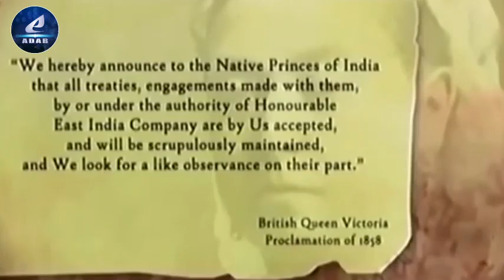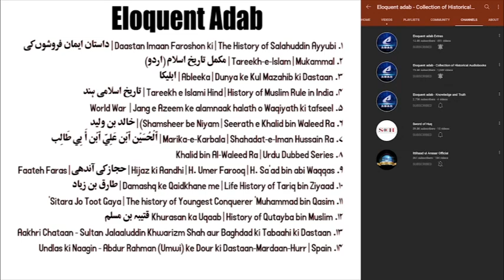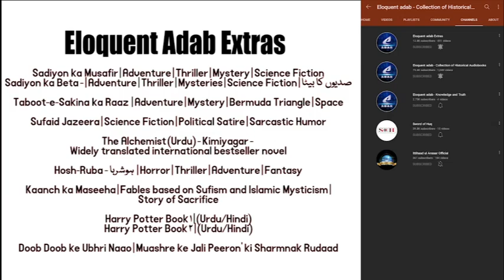Part 25 - Khaak o Khoon | The Independence Day - 15th August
Author : Naseem Hijazi, Dr. Mubarak Ali,

Description : The British Raj was the rule of the British Crown on the Indian subcontinent, it is also called Crown rule in India, or Direct rule in India, and lasted from 1858 to 1947. The Indian Rebellion of 1857 led to the British Crown assuming direct control of India from the East India Company in the form of the new British Raj through the Government of India Act 1858. The region under British control was commonly called India in contemporaneous usage and included areas directly administered by the United Kingdom, which were collectively called British India, and areas ruled by indigenous rulers, but under British paramountcy, called the princely states. The region was sometimes called the Indian Empire, though not officially.

As India, it was a founding member of the League of Nations, a participating nation in the Summer Olympics in 1900, 1920, 1928, 1932, and 1936, and a founding member of the United Nations in San Francisco in 1945.

This system of governance was instituted on 28 June 1858, when, after the Indian Rebellion of 1857, the rule of the East India Company was transferred to the Crown in the person of Queen Victoria (who, in 1876, was proclaimed Empress of India). It lasted until 1947, when the British Raj was partitioned into two sovereign dominion states: Union of India (later the Republic of India) and Pakistan (later the Islamic Republic of Pakistan). Later, the People's Republic of Bangladesh gained independence from Pakistan. At the inception of the Raj in 1858, Lower Burma was already a part of British India; Upper Burma was added in 1886, and the resulting union, Burma, was administered as an autonomous province until 1937, when it became a separate British colony, gaining its own independence in 1948. It was renamed Myanmar in 1989. The Chief Commissioner's Province of Aden was also at the inception of the British Raj, part of British India. It also became a separate colony known as Aden Colony in 1937.